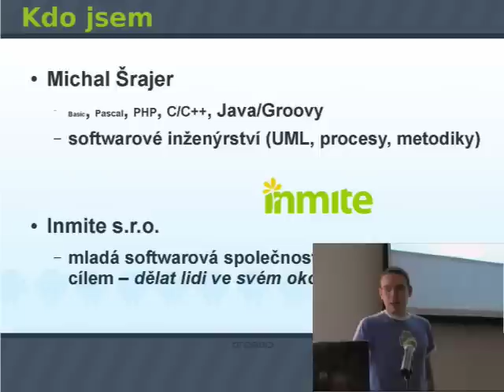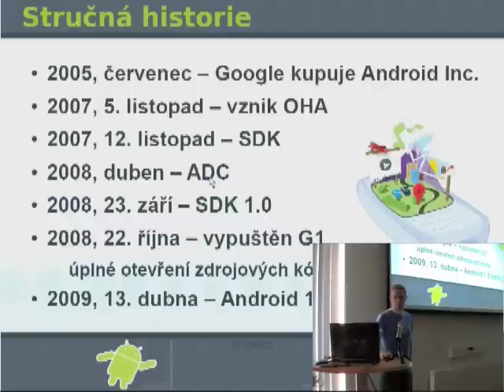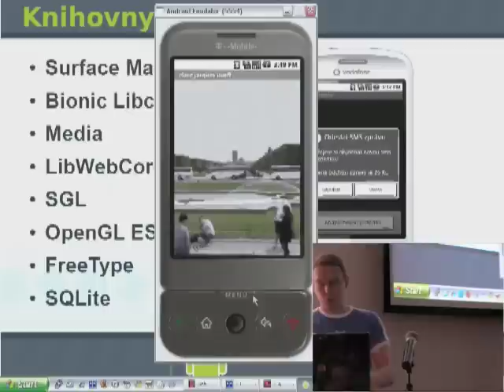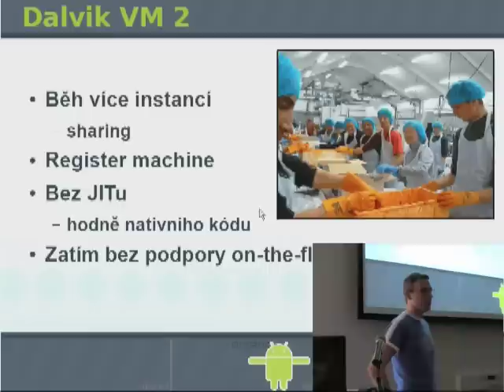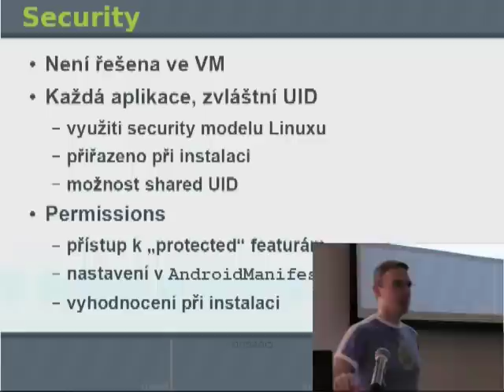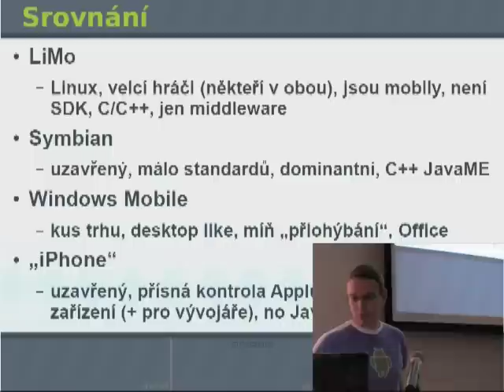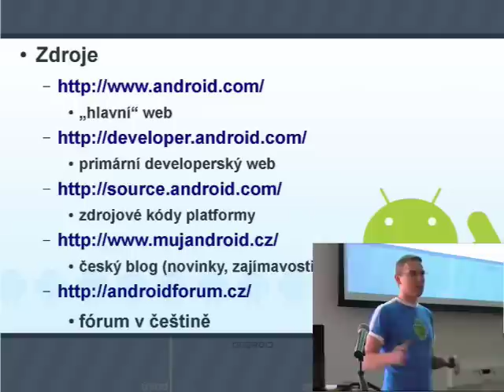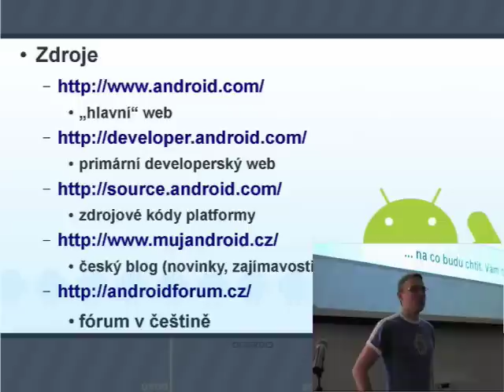Android pro vývojáře i uživatele - 1.část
V první části přednášky vás Michal Šrajer ze společnosti Inmite uvede do platformy a její historie. Pak se spolu podíváte trochu pod pokličku - zjistíte co všechno Android obsahuje a také prozkoumáte, jak systém funguje uvnitř.